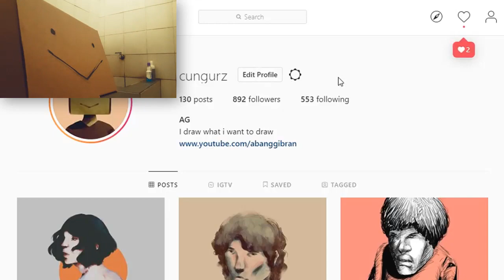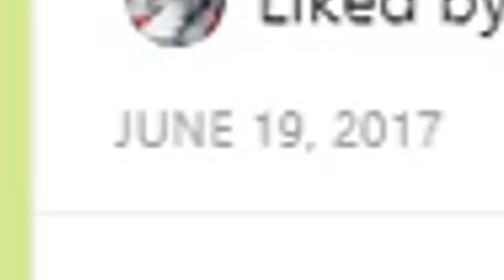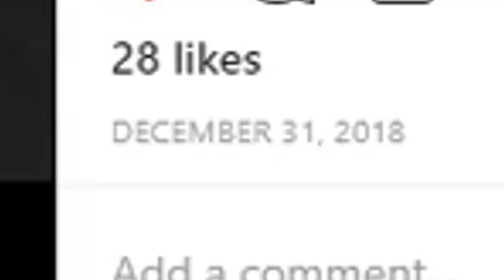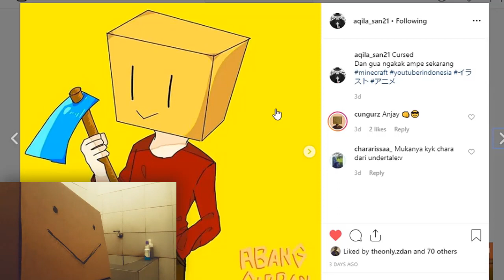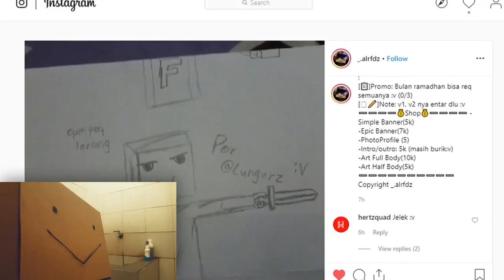DAPET FANART!! 😍😍😍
Yang mau kirim fanart, kalian bisa upload di instagram trus jangan lupa tag @cungurz. Nanti saya bakalan bikin part kedua h3h3.

intro by @haiqaldund (ig)